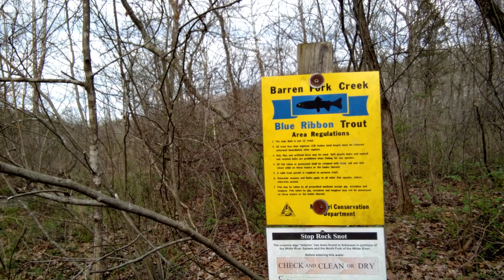Barren Fork Creek, Missouri Wild Trout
Dirt road named "A-D", off county road A, east of hwy 19, north of Current River State Park.  More info at Missouritrouthunter.com